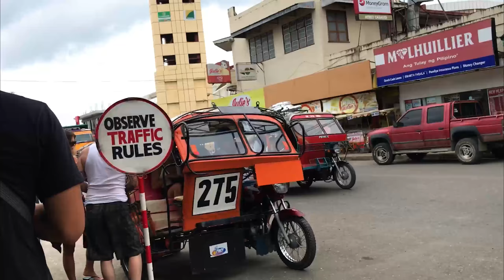Dumaguete, Negros Oriental, Philippines & Manjuyod Sand Bar Video Blog #3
Traveling through the Philippines, this is our 3rd island Dumaguete, Negros Oriental, Philippines & Manjuyod Sand Bar For My Birthday...It was a blast, thank you